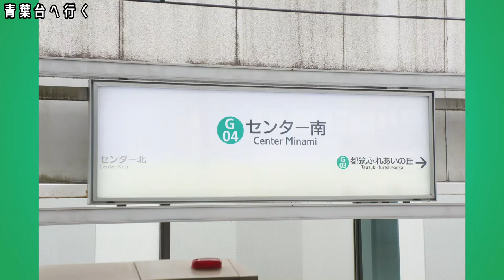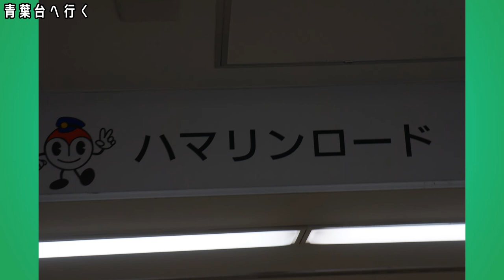青葉台へ行く編【キッズ鉄道研究会】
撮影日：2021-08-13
■キッズコネクション